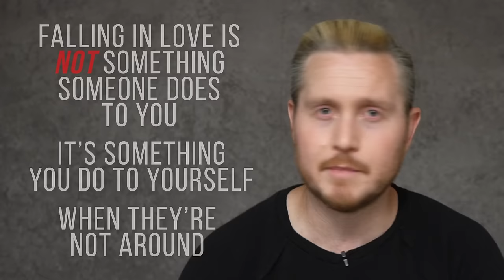How To Get A Woman Obsessed With You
Todd takes a look at the “dark side” of game—how to get a woman obsessed with you.

New to my channel?

📑Outline
00:00 - Intro
01:01 - LOVE & OBSESSION
04:50 - Absence?
06:15 - Disappointment…
07:45 - Truly challenge her
10:22 - Read receipts
15:15 - Why you & her are good together
18:26 - Preemptive freeze out
22:55 - The DREAD of not knowing